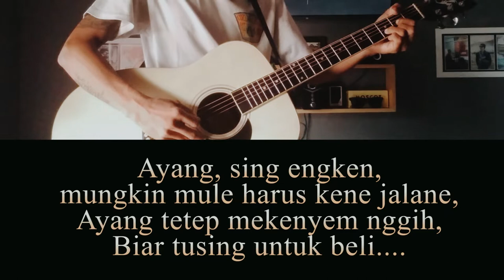KIS BAND - AYANG ( SING TEPAT JANJI ) COVER by [ sagitarius sumerta ]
hallo temen" seperti biasa ya jangan lupa untuk dukung selalu channel ini dengan cara
karena itu bentuk dukungan dari kalian untuk saya semangat lagi membuat konten" yang bermanfaat lainya
Terimakasih